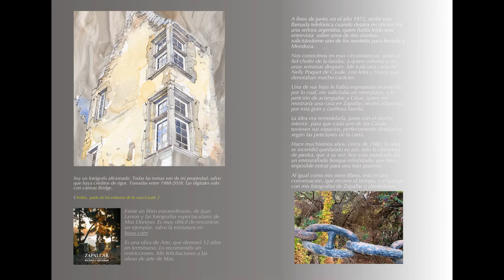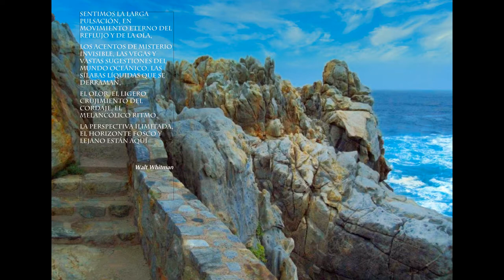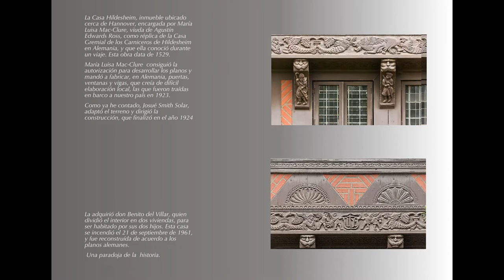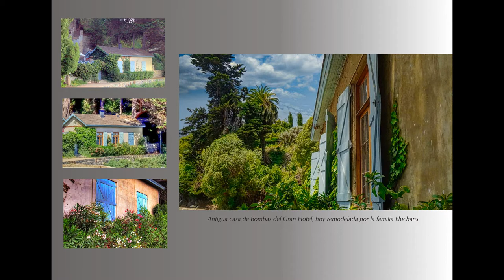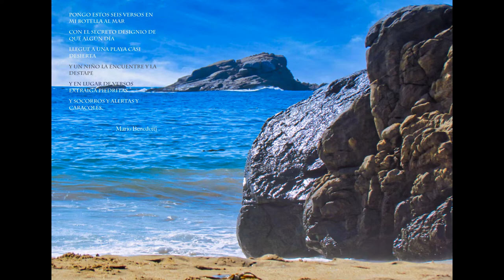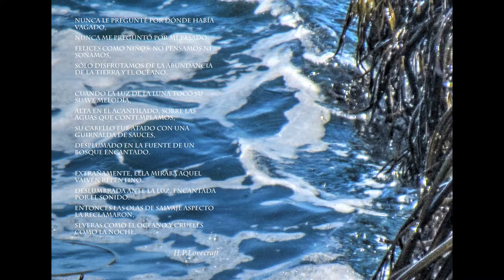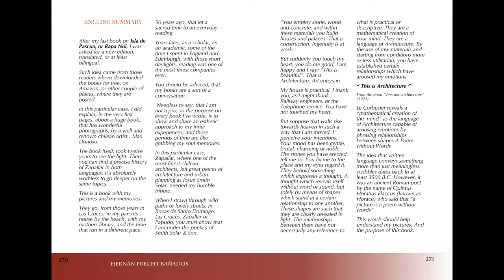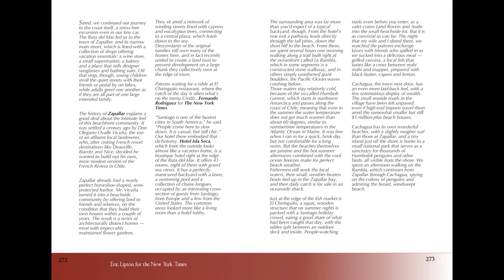Libro Zapallar +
Es un libro de fotografias, sobre el balneario chileno de Zapallar. Colección entre los años 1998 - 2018. Parte de estas tomas, fueron digitalizadas desde Slides o Diapositivas. El resto, con cámaras Bridge.